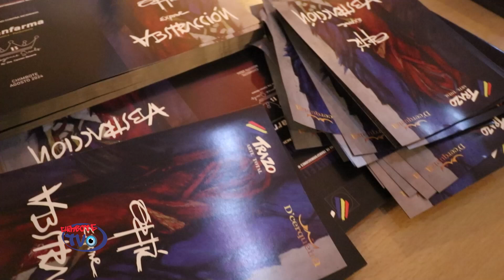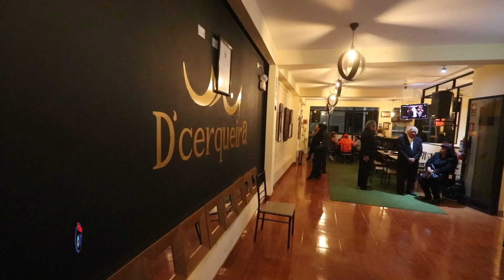Espacio Cultural Carlos Becerra Cerqueira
Se inauguró el Espacio Cultural Carlos Becerra Cerqueira con la exposición pictórica del artista Pedro Ortiz